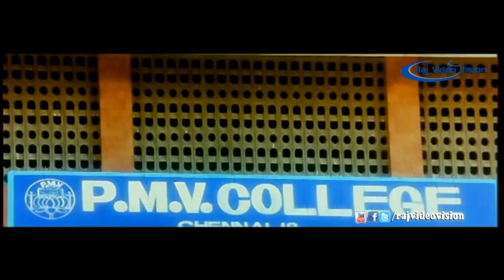Ennai Thalatta Varuvala Full Movie Part 2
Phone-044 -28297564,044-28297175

Movie Title: Ennai Thalatta Varuvala

Directed by: K. S. Ravindran

Produced by: P. M. Vedimuthu

Starring: Vignesh, Ajith Kumar, Reshma, Jai Ganesh, Amar Siddique, Ramji

Cinematography: Magi Natesh

Editing by: V. M. Uthayasankar

Studio: Muthalaya Films

Release date: March 21, 2003

Language: Tamil

                     Ennai Thalatta Varuvala is 2003 Tamil film directed by K. S. Ravindran and produced by P. M. Vedimuthu, who also wrote the story. The film features Vignesh and Reshma in the lead roles, with Ajith Kumar in cameo appearance. The film began production works in 1996 as Vennila and the project was delayed due to financial problems with the film finally released in March 2003